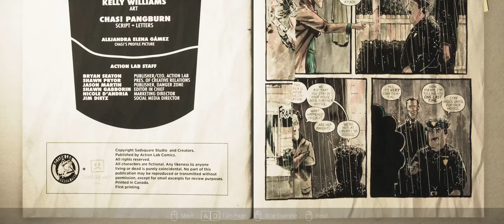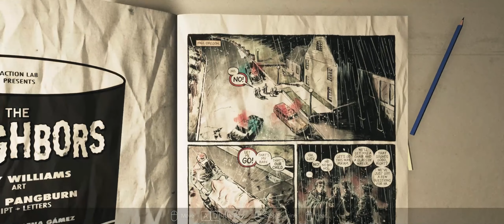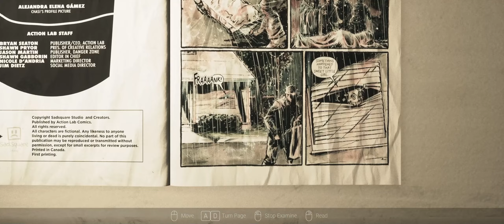Looking for F**k/ng Pictures | Visage - Part 5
Lets play some Look for Waldo in Visage